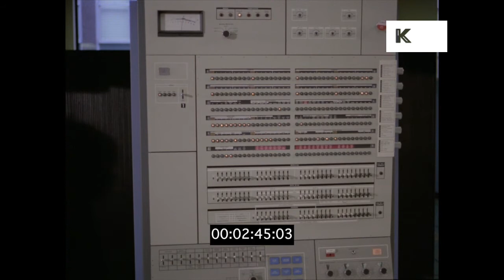1970s Air Traffic Control Room, HD from 35mm | Kinolibrary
1970s Air Traffic Control Room, IBM 9020, Heathrow Technology from the Kinolibrary Archive Film Collections. To order the clip clean and high res or to find out more Clip ref CHX655. 4K master from 35mm colour negative film available.

00:02:13 INT Air Traffic control room, flashing panel, IBM 9020, computer. Reel to reel tapes in BG. Technology. Flashing lights on control panel, switches. EXT control tower dish spinning.